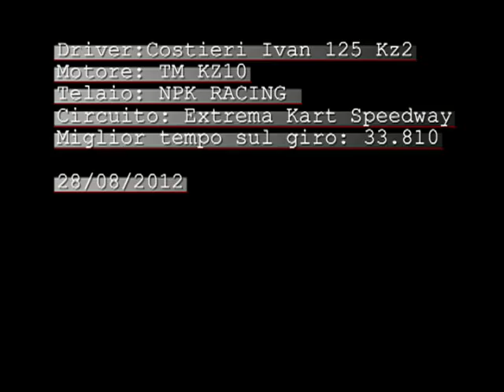Costieri Ivan 125 Kz2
Camera Kart
Circuito Extrema Kart Speedway
Kart NPK RACING